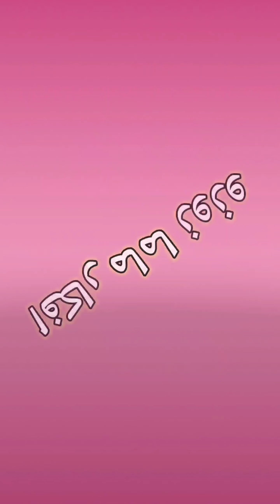تزيين الدفاتر . تزيين الدفاتر بطريقة جميلة وبسيطة Border design.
تزيين الدفاتر المدرسيه  . طريقة كتابة الملاحظات . تزيين الدفتر من الداخل . تزيين الدفاتر المدرسيه من الداخل . تسطير الدراسة . رسم كيوت . تعليم الرسم . رسم سهل . تعليم تزيين الدفاتر . تزيين الصفحه الاولى . تزيين الدفاتر للبنات . طريقة تزيين دفاتر المدرسة من الداخل . كيفيه تزيين دفاتر المدرسة من الداخل . تزيين الدفاتر المدرسيه خطوة بخطوة .  تسطير الكراسات . تسطير الدفاتر المدرسيه . تزيين الدفاتر المدرسيه من الداخل للاستعداد للمدرسة . تزيين الدفاتر للاستعداد للمدرسة الاستعداد للدراسة . العودة إلى المدرسة . العودة إلى المدارس الدفاتر . تزيين الدفاتر المدرسيه . تزيين الدفاتر المدرسيه من الداخل .  . حرف إبداعية . حرف إبداعية في 5 دقائق . افكار . افكار وحيل .   افكار تزيين الدفاتر. حيل مدرسية . افكار مدرسية .حيل وافكار للبنات . اعمال يدوية سهله . اعمال يدوية . حيل مدرسيه .  اعمال يدويه من الورق الملون . أفكار لصنع دفتر ملاحظات من الورق .  افكار وحيل مدرسية . حرف ابداعيه . حرف .حيل وافكار .  تزيين الأدوات المدرسية تزيين الأقلام من سلسلة العودة إلى المدرسة اذا اعجبكم الفيديو اضغطوا لايك لدعم القناة وتشجيعي على الاستمرار ولا تنسوا الاشتراك في القناة وتفعيل زر الجرس لمشاهدة المزيد من الفيديوهات وشكرا لكم